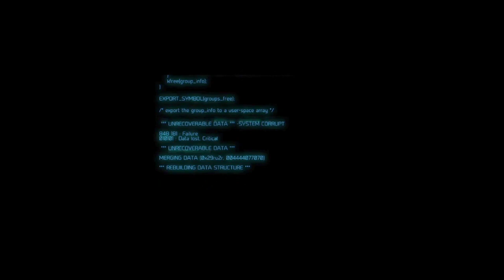Grey Goo (Прохождение) #11 - Котлован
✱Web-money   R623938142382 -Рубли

fifa 15 карьера за игрока 10
fifa 15 карьера за игрока 1
fifa 15 карьера за игрока 18
fifa 15 карьера за игрока 20
fifa 15 голы,
fifa 15 toty,
fifa 15 toty pack opening,
fifa 15 team of the year,
fifa 15 team of the year pack opening,
fifa 15 toty in a pack,
fifa 15 скачать,
fifa 15 crack,
fifa 15 дата выхода,
fifa 15 системные требования,
fifa 15 купить,
fifa 15 repack,
fifa 15 скачать,
fifa 15 crack,
fifa 15 купить,
fifa 15 android,
fifa 15 repack,
fifa 15 обзор,
fifa 15 скачать,
fifa 15 crack,
fifa 15 купить,
fifa 15 repack,
fifa 15 скачать,
fifa 15 crack,
fifa 15 купить,
fifa 15 android,
fifa 15 repack,
fifa 15 обзор,
fifa 15 скачать,
fifa 15 crack,